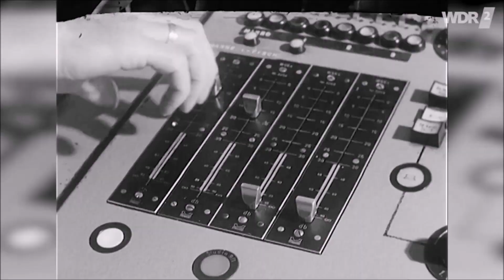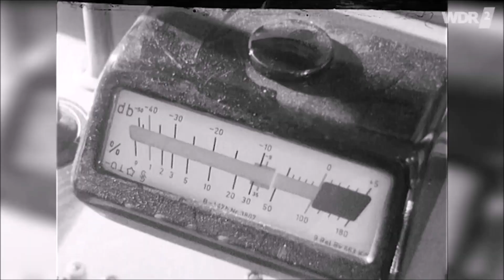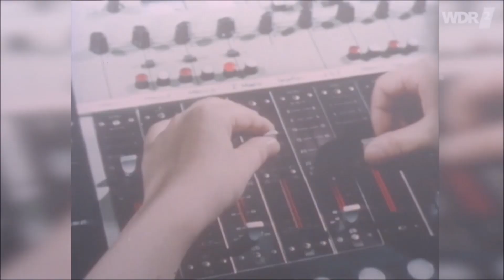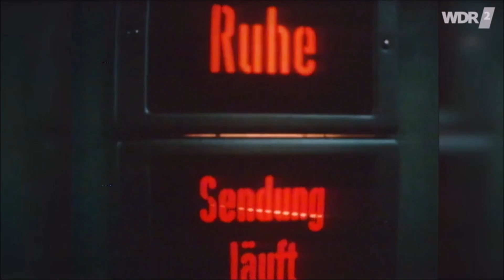WDR2 heute morgen 1967 und 1971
Das Morgenmagazin bzw. der Vorläufer Heute Morgen startete am 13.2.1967, zwei Jahre nach Einführung des Mittagsmagazins. Um 6 Uhr krähte erstmals der Hahn vom Tonband. Neuartig waren ein gemischtes Moderationsduo, hier Gisela Marx und Reinhard Münchenhagen, der lockere Moderationsstil und die bunte Mischung aus Musik, Beiträgen und vielen Liveinterviews. Noch bis in die frühen 1970er sendete man unter diesem Titel, ab 2:15 Ausschnitte aus dem Jahr 1971 mit Käthe Beckmann und Wolf Dieter Ruppel.
Quelle: WDR, dort weiterführende Informationen und ein passendes Zeitzeichen.

Die Rechte gehören dem jeweiligen Sender bzw. der Produktionsfirma. Private (Radio-)Mitschnitte aus öffentlich zugänglichen Quellen zur Dokumentation der Radiogeschichte in Deutschland. Keine öffentliche Nutzung/Aufführung, keine kommerzielle Nutzung. Das Demo ist Ausschließlich zur rein privaten Verwendung.